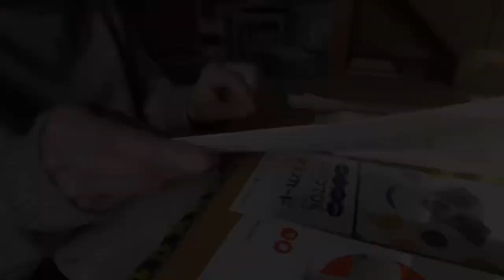[1才半シーズー]らいくんの日常/足裏が痒い💧動物病院とお散歩♪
シーズー犬🐶萊斗(らいと)の日常動画です♪